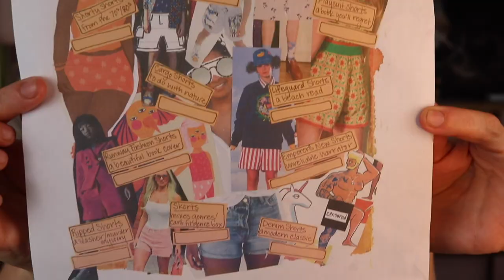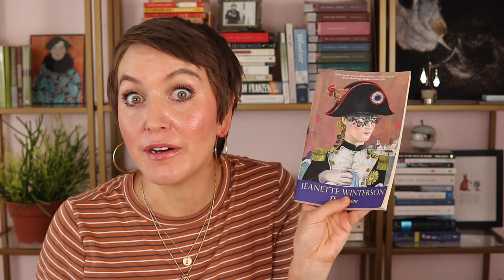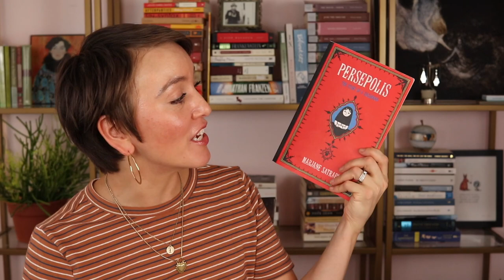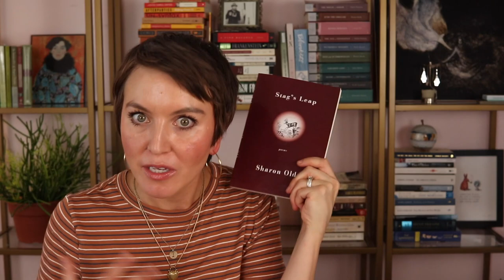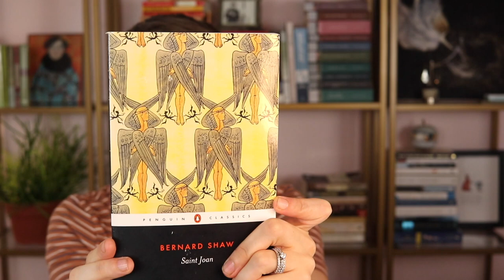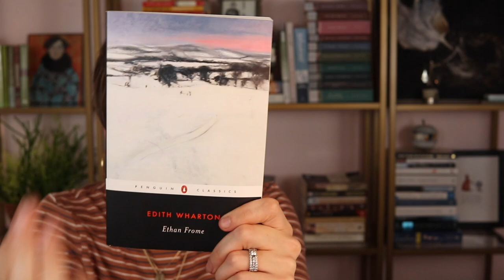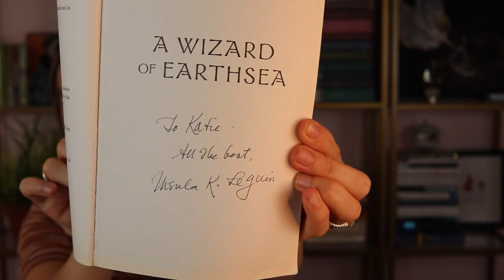MY SHORT BOOK COLLECTION | SHORTY SEPTEMBER? | BOOKSHELF / LIBRARY TOUR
Time Stamps:
0:00 Quick introduction
0:53 The inspiration for the video
3:25 "Ripped Shorts" Slasher/Murder Mystery
4:49 "Shorty Shorts" From 70s/80s
5:15 "Skorts" Mixed Genres/Can't Fit Genre Box
5:48 "Emporer's New Shorts" Unreliable Narrator
6:24 "Denim Shorts" A Modern Classic
7:39 "Cargo Shorts" To Do with Nature
8:44 "Boxer Shorts" A Comfort Read
9:24 "Bermuda Shorts" Translated
10:32 "Half and Half Shorts" Read the Book then Watch the Movie
11:07 " Runway Fashion Shorts" A Beautiful Book Cover
13:48 "Lifeguard Shorts" A Beach Read
15:19 "Playsuit Shorts" A Book You'll Regret
16:21 Wrap Up and BYE

Folks mentioned:
Britta @BrittaBohlerTheSecondShelf
Heidi @myreadinglife8816
Siân and Bert @pastorytime2683
AJ @AJDunnReads

Books mentioned:
A Month in the Country (1980) by J. L. Carr
Double Sin and Other Stories (1961) by Agatha Christie
The Regatta Mystery and Other Stories (1939) by Agatha Christie
The Hours (2002) by Michael Cunningham
The Love (1984) by Marguerite Duras; translated by Barbara Brays
The War (1985) by Marguerite Duras; translated by Barbara Brays
Silas Marner (1861) by George Eliot
The Vagina Monologues (1996) by Eve Ensler
The Little Virtues (1962) by Natalie Ginzburg; translated by Belle Boggs
A Raisin in the Sun (1959) by Lorraine Hansberry
The Scarlet Letter (1850) by Nathaniel Hawthorne
The Private Memoires and Confessions of a Justified Sinner (1824) by James Hoggs
Passing (1929) by Nella Larson
The Wizard of Earthsea (1968) by Ursula K. Le Guin
Number the Stars (1989) by Lois Lowery
The Giant O'Brien (1998) by Hilary Mantel
Ring of Bright Water (1960) by Gavin Maxwell
The Ballad of the Sad Cafe (1951) by Carson McCullers
October Jones: The Lightning Pine Mystery by JD McFadden
Stag's Leap (2012) by Sharon Olds
Ariel (1965) by Sylvia Plath
Brokeback Mountain (1997) by Annie Proulx
Gold (2022) by Rumi - penned in 1200 AD; translated by Haleh Liza Gafori
Persepolis (2000) by Marjane Satrapi
Saint Joan (1923) by Bernard Shaw
Hotel World (2001) by Ali Smith
Oedipus the King (originally written in 429 BCE) by Sophocles; translated by Bernard Knox
Street Cop (2021) by Art Spiegelman and Robert Coover
Maus I: A Survivor's Tale: My Father Bleeds History (1980) by Art Spiegelman
Maus II: A Survivor's Tale: And Here My Troubles Began (1991) by Art Spiegelman
Of Mice and Men (1937) by John Steinbeck
Faust Part I (1808) by Johann Wolfgang Von Goethe; translated by David Constantine
The  Passion (1987) by Jeanette Winterson
Written on the Body (1992) by Jeanette Winterson
Ethan Frome (1911) by Edith Wharton
Charlotte's Web (1952) by E.B. White
The Wife (2004) by Meg Wolitzer
A Room of One's Own (1929) by Virginia Woolf